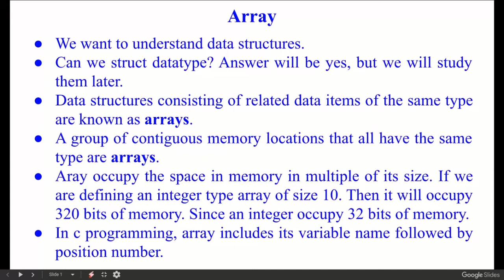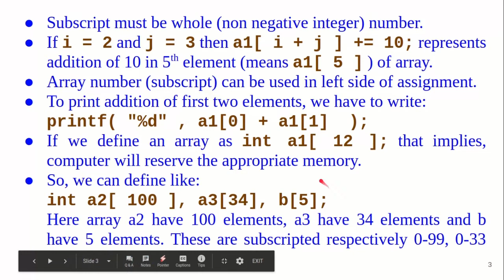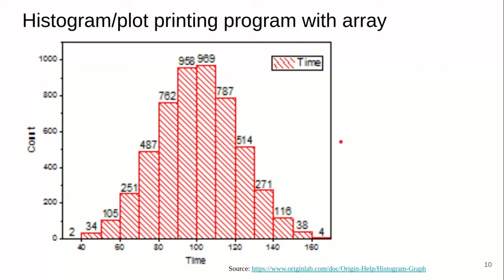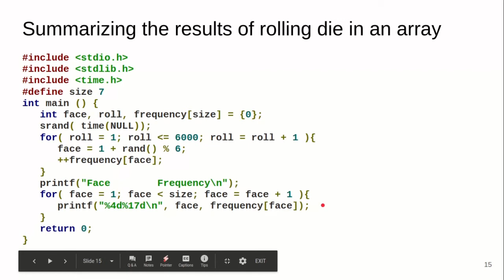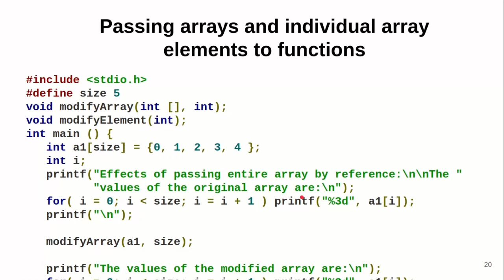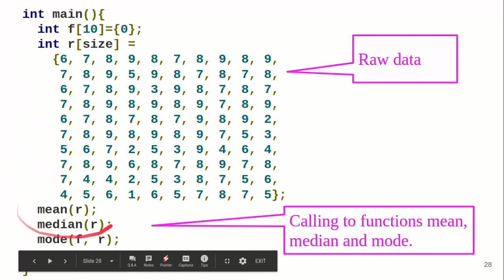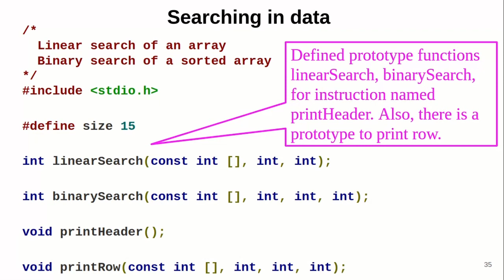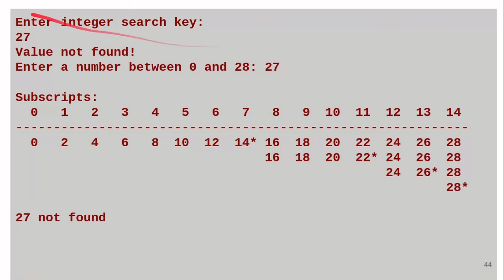Array and it's examples in c-programming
This is a video which includes few examples of array. Which are to understand some things:
1. First examples is to assign zero value to all elements of an array. Second example is to assign some other values at definition level, and third is for partial assignments.
2. In next examples, we want to understand histogram, making histogram in c programming.
3. String at initial level in c programming.
4. Rolling die example to understand array.
5. Array operations in function.
6. Modifying array and single element in array.
7. Sorting of an array (bubble sorting).
8. Calculation of mean, median and mode.
9. Linear and binary search of an element in array.